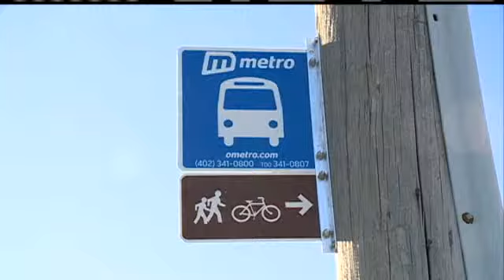Bus Racks, More Connections Make Omaha Bike-Friendly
Bicycling is big in the city of Omaha, no matter the temperature.